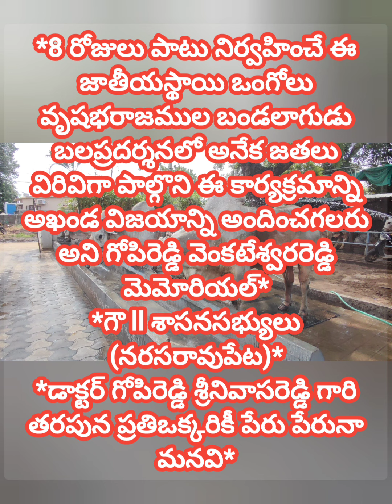22/01/23 to 29/01/23 గోపిరెడ్డి శ్రీనివాసరెడ్డి ఆధ్వర్యంలో రైతు సంబరాలు పల్నాడు జిల్లాలో